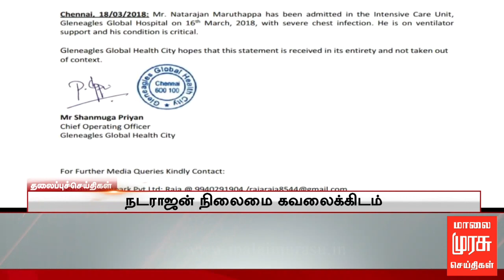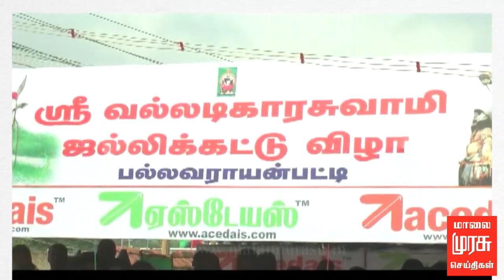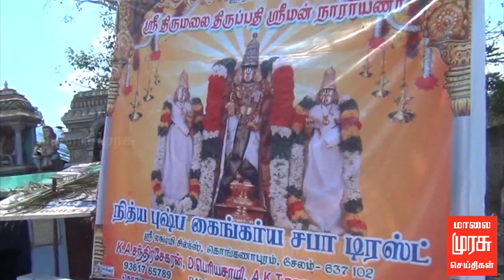1 மணி செய்திகள் | 1 PM NEWS - 18/03/2018